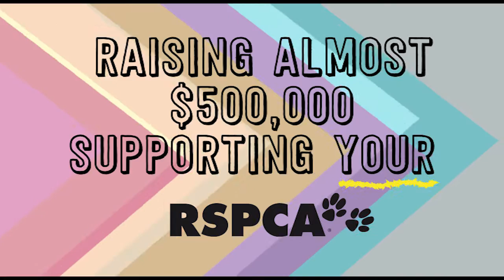RSPCA Thank You video to Peter Alexander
Using Adobe After Effects, I created this Thank You video to Peter Alexander, an Australian fashion designer known for pajamas, loungewear and giftware.